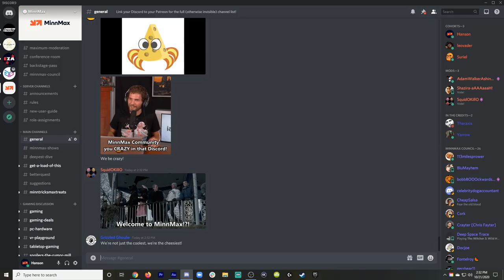Metal Gear Solid 4 Is The Weirdest Game Ever Made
In this clip from The MinnMax Show podcast, Ben Hanson, Leo Vader, Kyle Hilliard, and Suriel Vazquez unpack everything that made Hideo Kojima's Metal Gear Solid 4: Guns of the Patriots on PS3 so wonderful and so absurd.

Will Cornelius
iam8bit
Mirko Arico-Torreno
MoonFaceNick
Zachary Pligge
BeatenDownBrian
Rated G for Gamers
mark seliga
Andrew Uerkwitz
Jawarhello
Bryan with a Y
Prettygoodprinting.com
Andrew vala
Ludwig Roque
SuperSeriousSam
Yarrow
SpiralInYourEyes
Richard Smuts
Clint Farley
Clayton Myers
Preetham Yarlagadda
Spider_Dan
Starkiller
Steve Bamdad
jesse vitelli
SlyckNic
Alex Payne